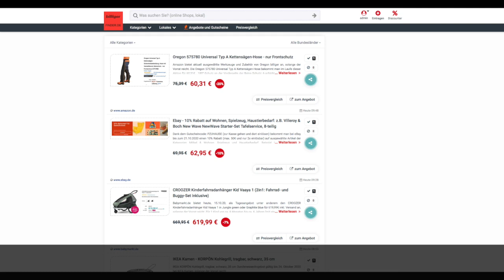Schnäppchen/Billiger des Tages 15.10.20 - CROOZER Kinderfahrradanhänger Kid Vaaya 1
Heute ist Schnäppchen/Billiger des Tages - CROOZER Kinderfahrradanhänger Kid Vaaya 1.